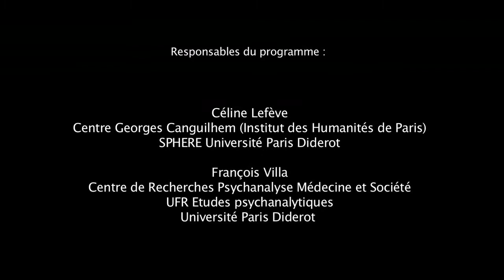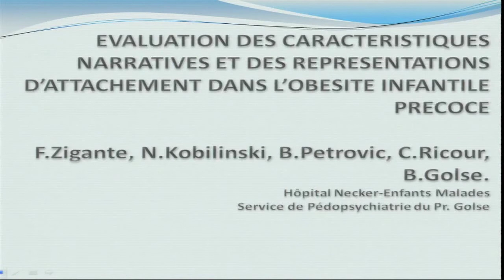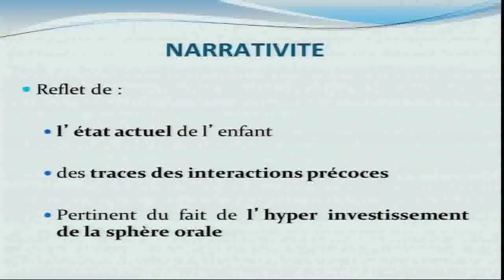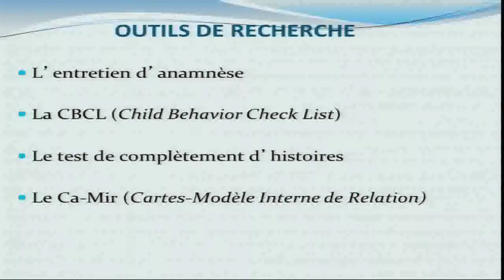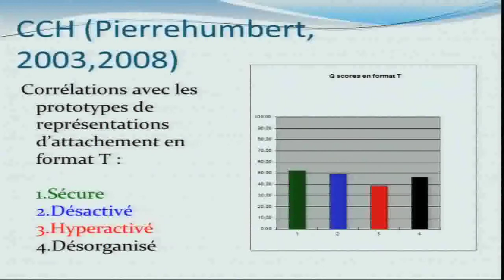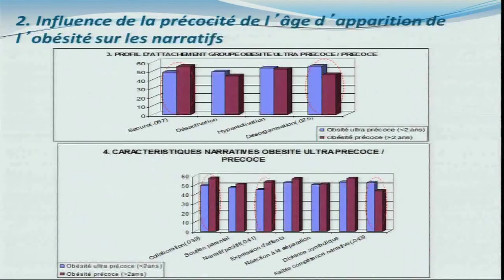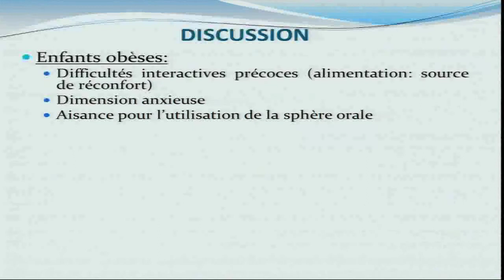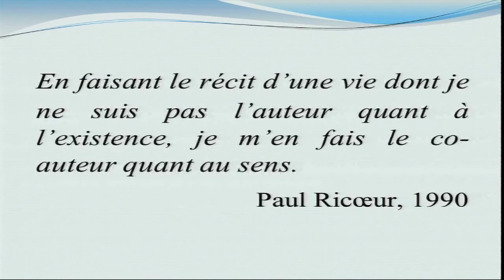Vivre la maladie. Expériences et identités contemporaines 11 Golse Zigante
Le colloque « Vivre la maladie. Expériences et identités contemporaines » se propose de présenter des recherches en cours et, en laissant une large place aux discussions, d’ouvrir de nouvelles perspectives de recherche.

Le colloque vise à éclairer, à la lumière de l’histoire, les expériences contemporaines de la maladie, les nouvelles identités et formes de subjectivation des malades dans le contexte actuel marqué par le fait que l'on peut désormais être "malade à vie". Il s’agit d’examiner l’inscription de la maladie dans la vie, dès avant la naissance mais aussi après le traitement et la guérison. Cette évolution s’explique du fait de la prédiction et de la connaissance de facteurs de risque, du dépistage précoce de certaines maladies, de l'efficacité des traitements et de la chronicisation d'autres maladies, enfin de la médicalisation de certains processus naturels de la vie (grossesse, vieillissement, etc.) Dans ce contexte, apparaissent de nouveaux rapports des patients à la médecine, de nouvelles allures de vie, de nouveaux continuums entre santé et maladie, entre maladie et handicap, et de nouvelles problématiques pour la médecine et le soin.

Il s’agit d’examiner les manières dont les patients et leur entourage produisent des subjectivités nouvelles (psychiques, sociales, éthiques, juridiques, politiques) et dont ils transforment ainsi les normes tant médicales que sociales.

Comment l’identité avec la maladie se construit-elle sans pour autant se résumer à l’identité de malade ? Etre malade à vie ne signifie pas que la vie se réduise à la maladie. Comment se temporalise l’expérience de la maladie ? Le savoir de la maladie et le soin dépassent désormais l’horizon du présent et du traitement aigu, ils s’ouvrent vers l’avenir et demandent aux patients et aux soignants de prendre en compte l’histoire, non strictement médicale, du malade, ainsi que les différents moments de la maladie dans sa vie personnelle et sociale.

Les figures et identités de malades trouvent de nouvelles formes d’expression, de partage et de soutien, non seulement dans les associations de malades mais à travers diverses formes de narration et de médiatisation (récits littéraires, blogs, sites participatifs, journaux). Comment le récit de vie contribue-t-il à de nouvelles relations de soin ?
Enfin, la vie avec la maladie est inscrite dans des dispositifs de soin et des politiques de santé publique visant à la fois à individualiser les soins et à diminuer les coûts. Le rapport individuel/collectif est travaillé par des discours et des pratiques visant à l’autonomisation et à la responsabilisation des patients, dont il faut examiner les implications pour ces derniers.